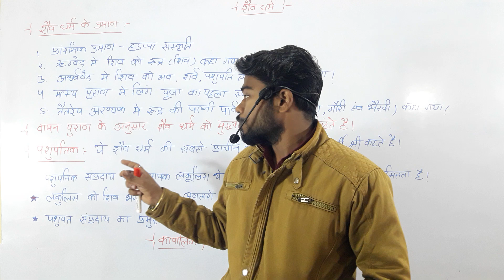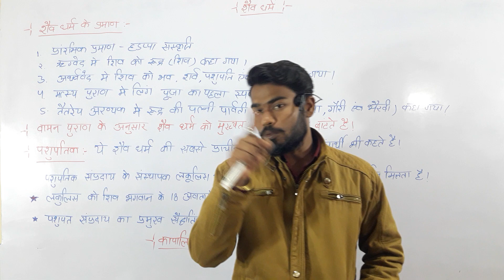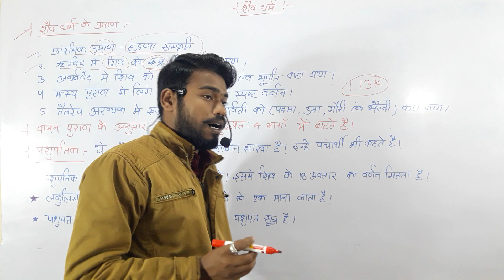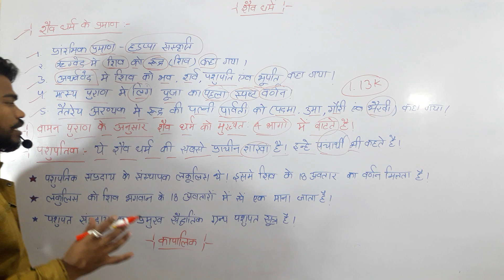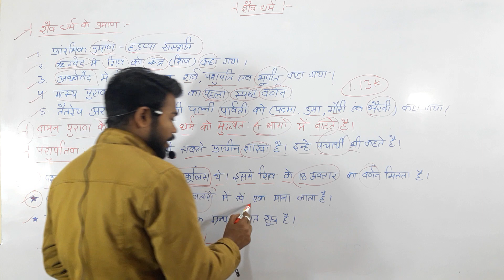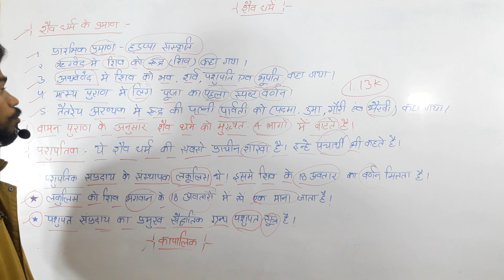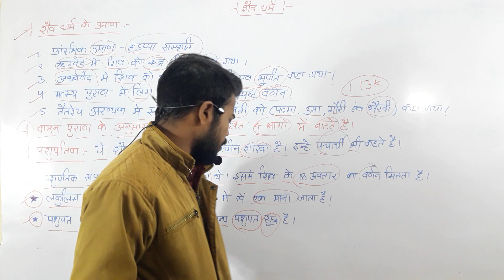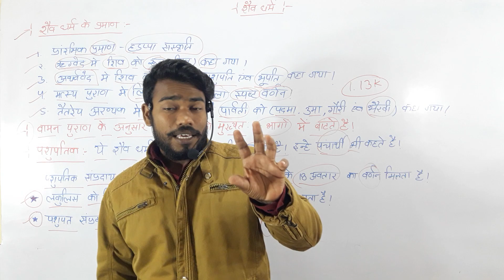प्राचीन भारत में शैव धर्म की उत्पत्ति एवं विकास शैव धर्म की प्राचीनता का उल्लेख